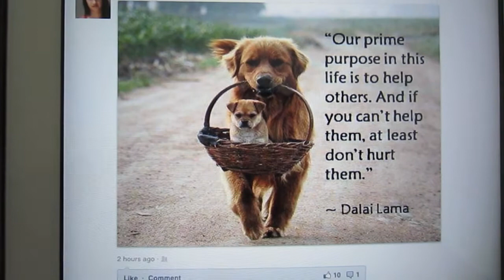Melrose Trading Post in Los Angeles (Hipster Warning!)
W're Running a Kickstarter Right now - Please check it out and become a backer

"I've never seen a square riceball"
Golden State Saga - Daily Vlog #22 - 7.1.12
Jerry lives in LA and make videos

Today we hit up Melrose Trading Post.
It is a weekly swapmeet held Sundays from 9am to 5pm at Fairfax High School on Melrose Ave.
They have free parking yo.